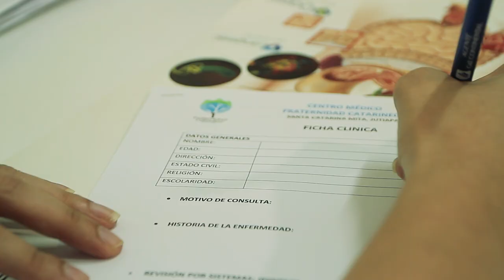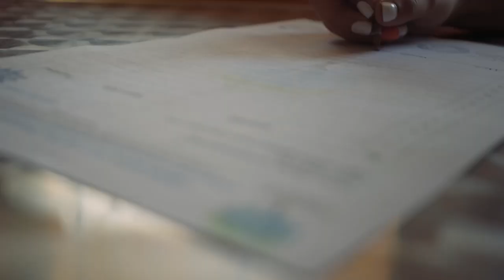Vídeo Corporativo - FC 2018